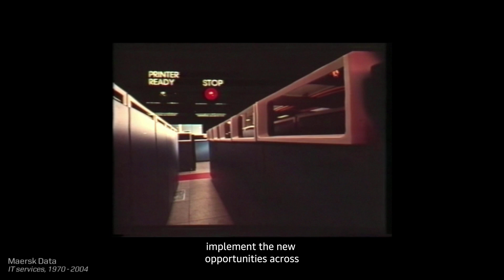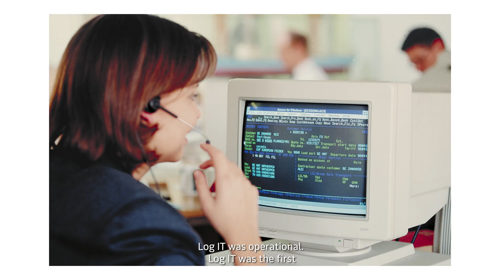How Maersk has embraced technology in the past 120 years⚡️️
From telegraphs to touchscreens, we have evolved with technology since our establishment 120 years ago🚢🌐

Go behind the screens with Maersk Historian Henning Morgen as he explains how we have embraced data since we received our first data machine in 1966, paving the way for modern container shipping and global data management.

The technological evolution is ever-changing, but the mission is fundamentally still the same as it was 120 years ago: to have the right data at the right place at the right time.